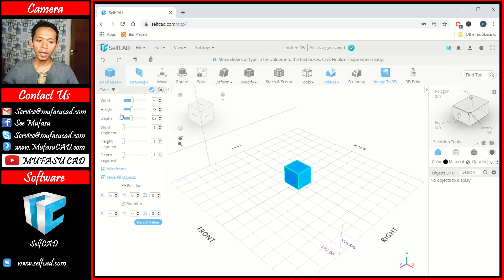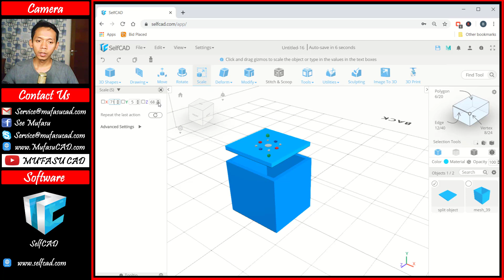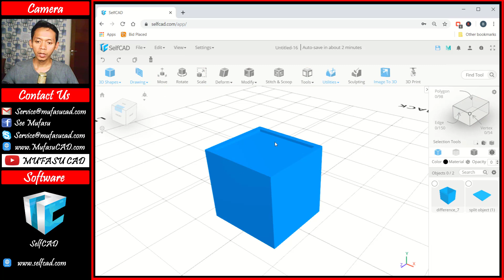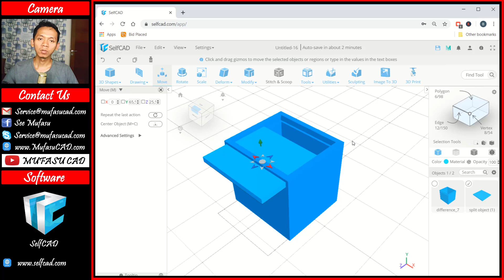SelfCAD Saving Box With Split And Thickness Tutorial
Learn selfcad basic 3d modeling tutorial how to create saving box with split and thickness tools